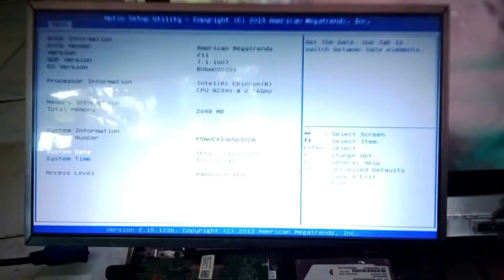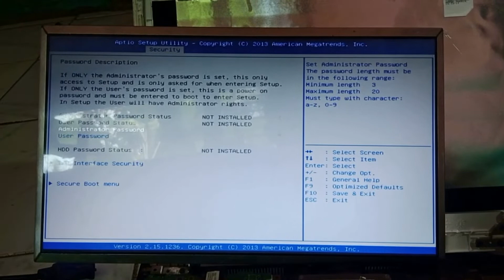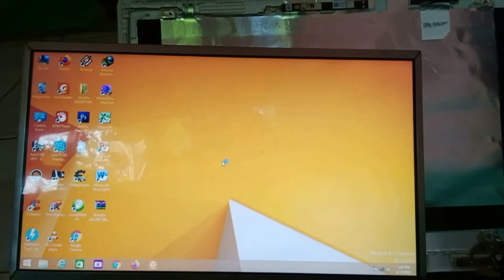Cara Mengatasi Laptop Ketika Dinyalakan Langsung Masuk Bios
Pada video ini kami akan memberikan solusi ketika Laptop teman-teman ketika dinyalakan langsung masuk ke Bios dan tidak masuk ke Windows, Simak videonya sampai selesai supaya teman-teman sekalian memahami Cara Mengatasi Laptop Ketika Dinyalakan Langsung Masuk Bios.